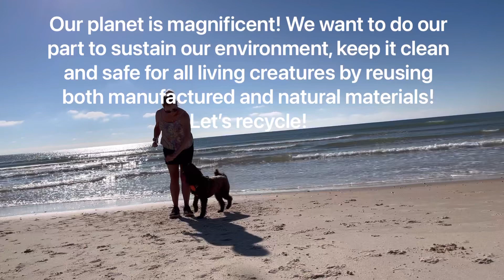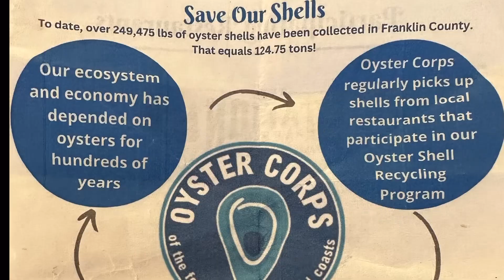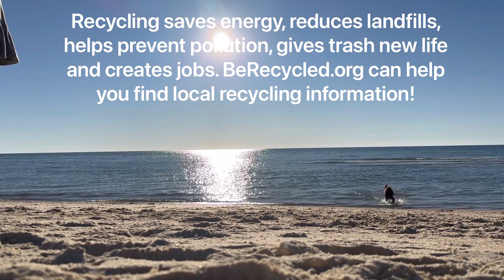Marley on Recycling Task #6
Marley and Jane understand how important it is to reuse and recycle. They do their part to recycle at home and during their stay at the beach on St. George Island. They dance, purchase recycled materials, visit restaurants that recycle oyster shells and pick up litter.